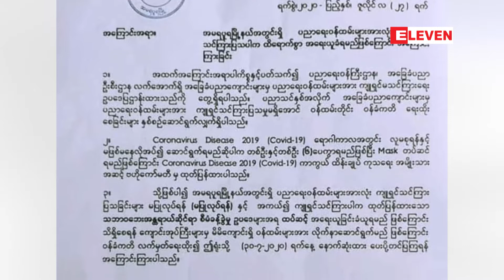ပညာရေးဝန်ထမ်းများ ကျူရှင်ပြသပါက သဘာဝဘေးအန္တရာယ်ဆိုင်ရာစီမံခန့်ခွဲမှုဥပဒေအရ အရေးယူမည်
ပညာရေးဝန်ထမ်းများ ကျူရှင်ပြသပါက သဘာဝဘေးအန္တရာယ်ဆိုင်ရာစီမံခန့်ခွဲမှုဥပဒေအရ အရေးယူမည်ဟု သက်ဆိုင်ရာမြို့နယ် ပညာရေးမှူးရုံးများက ထုတ်ပြန်ထား
ပညာရေးဝန်ထမ်းတွေကျူရှင်ပြသပါက သဘာဝဘေးအန္တရာယ်ဆိုင်ရာစီမံခန့်ခွဲမှုဥပဒေအရ အရေးယူမယ်လို့ သက်ဆိုင် ရာမြို့နယ်ပညာရေးမှူးရုံးတွေက ထုတ်ပြန်ထားတယ်လို့ ဩဂုတ်လ ၃ ရက်နေ့မှာ သိရပါတယ်။
[Zawgyi]
ပညာေရးဝန္ထမ္းမ်ား က်ဴရွင္ျပသပါက သဘာဝေဘးအႏၱရာယ္ဆိုင္ရာစီမံခန္႔ခြဲမႈဥပေဒအရ အေရးယူမည္ဟု သက္ဆိုင္ရာၿမိဳ႕နယ္ ပညာေရးမွဴးရံုးမ်ားက ထုတ္ျပန္ထား
ပညာေရးဝန္ထမ္းေတြက်ဴရွင္ျပသပါက သဘာဝေဘးအႏၱရာယ္ဆိုင္ရာစီမံခန္႔ခြဲမႈဥပေဒအရ အေရးယူမယ္လို႔ သက္ဆိုင္ ရာၿမိဳ႕နယ္ပညာေရးမွဴးရံုးေတြက ထုတ္ျပန္ထားတယ္လို႔ ဩဂုတ္လ ၃ ရက္ေန႔မွာ သိရပါတယ္။